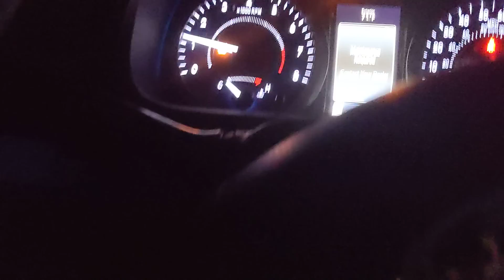last KDKA weekly of the summer (8/14/22) eas 1523